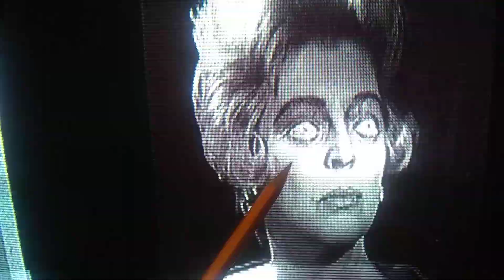"NIGHT🧟‍♂️FRIGHTS" RETURNS!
SEE! SCARY ACTING! SEE! SILLY ROBOTS! SEE! POTATO-CHIP ZOMBIES! "NIGHT🌙FRIGHTS" IS BACK!👽                  nonkidscontent